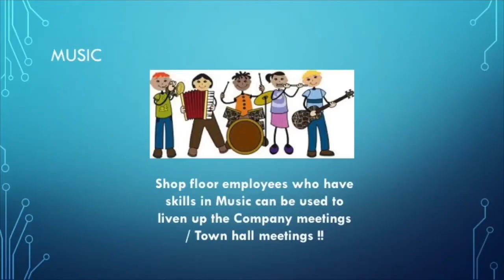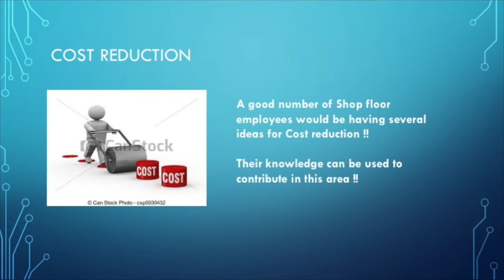Employee Involvement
Companies need to have ways and means to involve their employees. Employees are not involved just by coming to the Company !